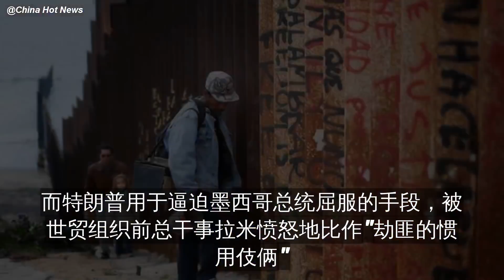墨西哥总统含泪屈服特朗普，最后说的这句大实话太辛酸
特朗普怼遍世界的关税战争，终于在墨西哥这个邻国开花结果
美国总统特朗普6月7日发推文表示，墨西哥同意加强边境管制，以遏制非法移民流入美国
而特朗普用于逼迫墨西哥总统屈服的手段，被世贸组织前总干事拉米……